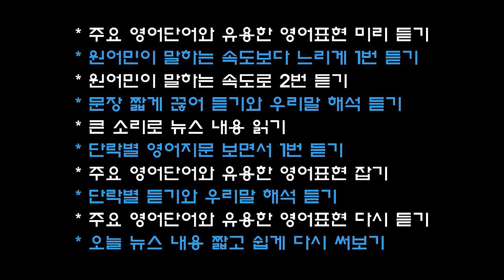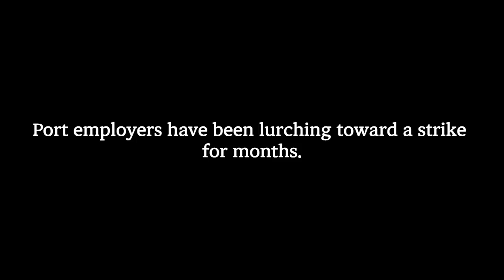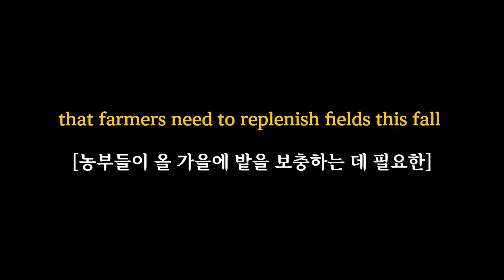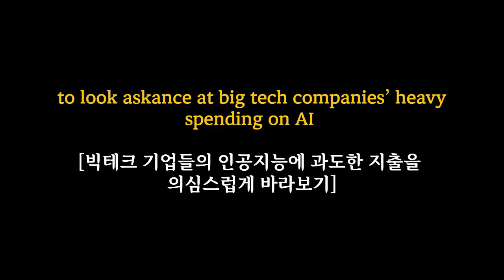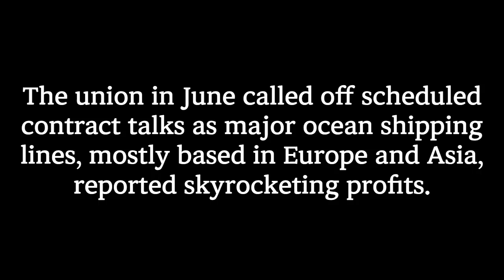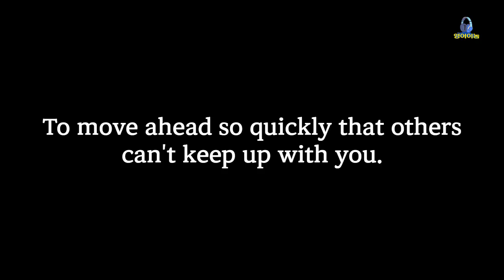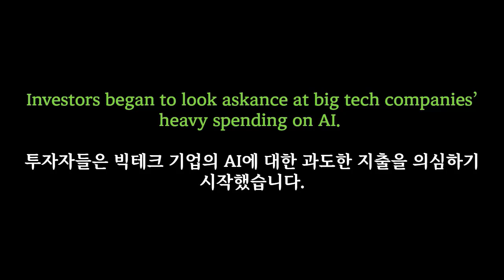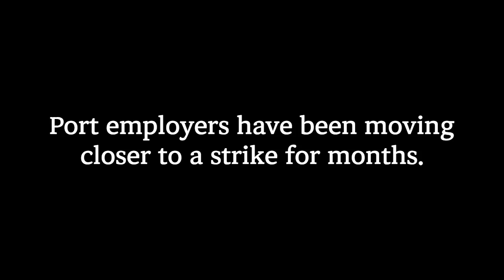영어뉴스 편안하게 짧게 끊어 듣기 | 중급 영어단어와 유용한 숙어와 영어독해 함께 잡기 | 항만노조 파업 | 미국 주식투자 전략 분석 | 영어종합선물세트(2024. 10. 2)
이곳 밴쿠버 지역도 이제 완연히
가을님이 오셨네요.
오늘 동영상 미리듣기에 출현한 녀석들 중에

- lurch
- trounce
- torpor
- look askance at
- leave somebody in the dust

단어와 구동사는 자주 만나지 못한 녀석들였네요.